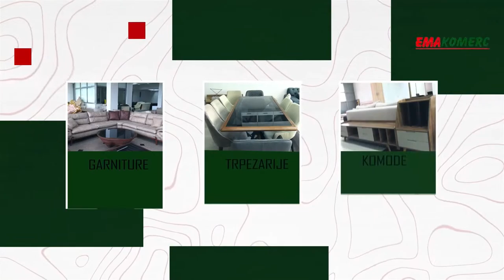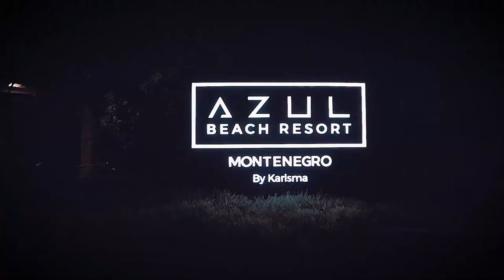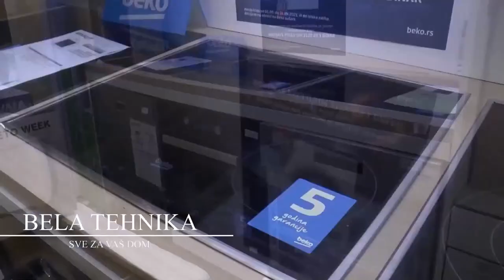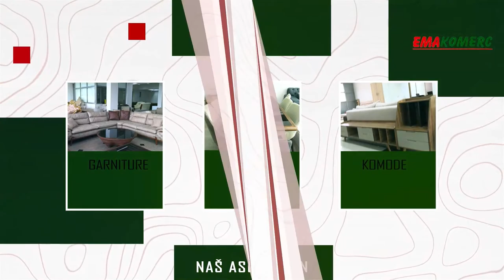Posmatranje: Postoji li raskol u SPP-u?